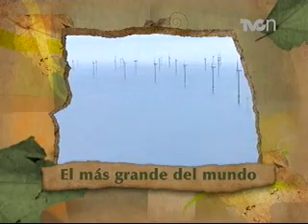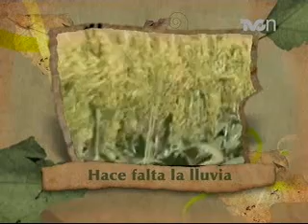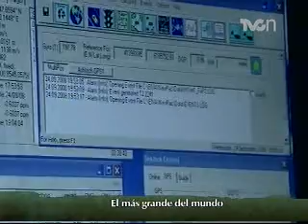TVCn Ambientales 29 enero 2013